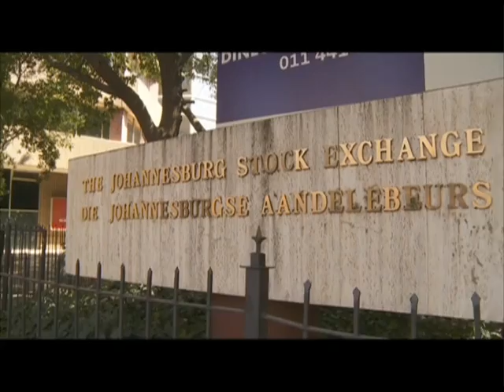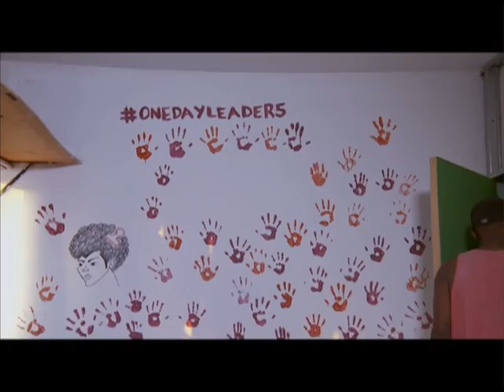One Day Leader 5 - Eps 13: FINAL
One Day Leader season five is back on SABC1 Mondays at 16h30! One Day Leader tackles issues of leadership amongst the youth. It follows six young people who showcase their leadership skills by tackling modern day social, economic and political issues, to compete for the coveted title of South Africa’s One Day Leader.